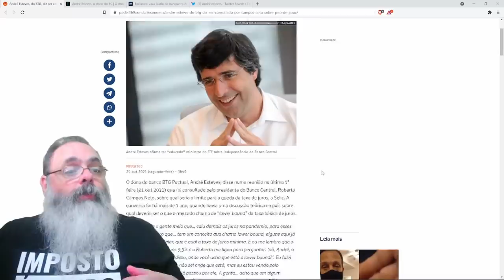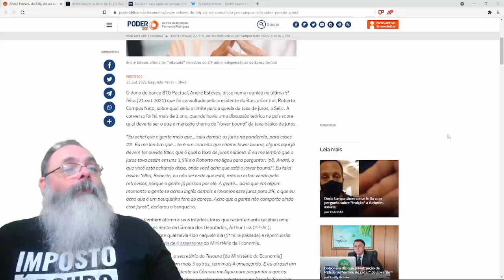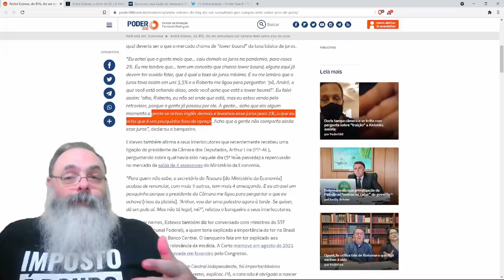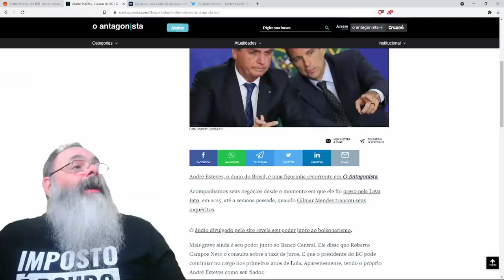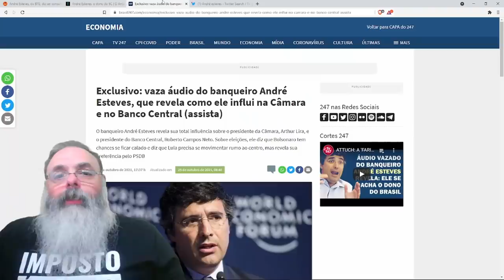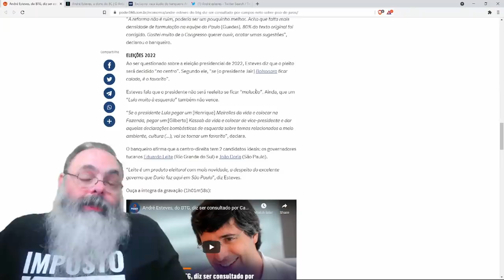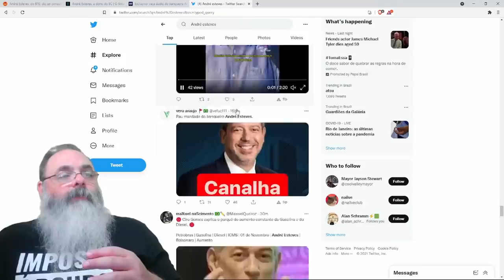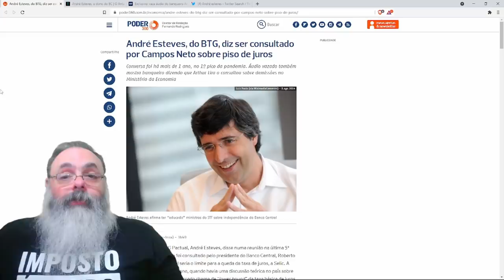Palestra gravada de André Esteves faz esquerdistas arrancarem a calcinha pela cabeça